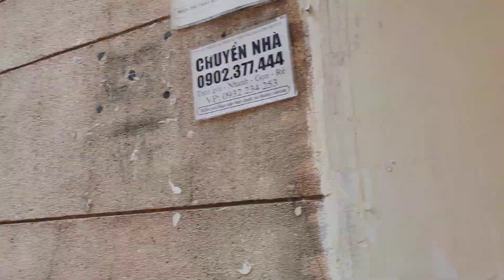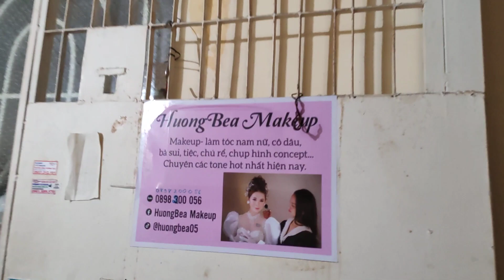Cận cảnh các tầng chung cư Thanh Đa - Cư Xá Thanh Đa : " Vắng Tanh " 😢😢